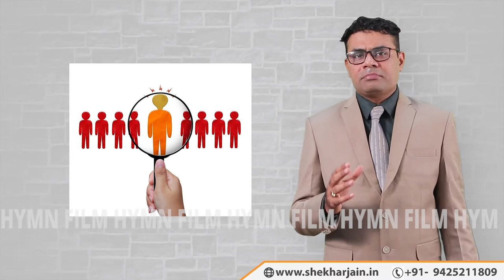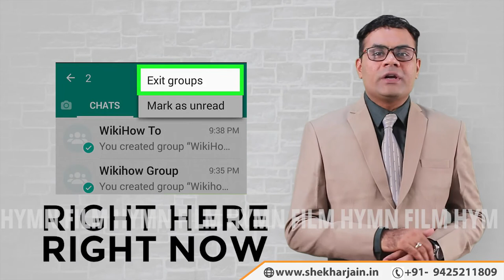Motivational cum Corporate Trainer Video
Made by Hymn Films